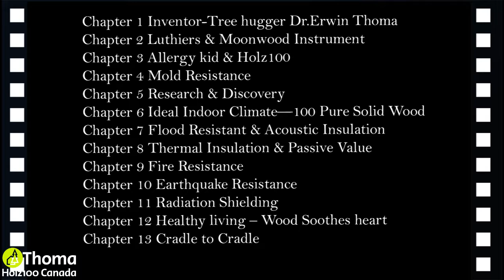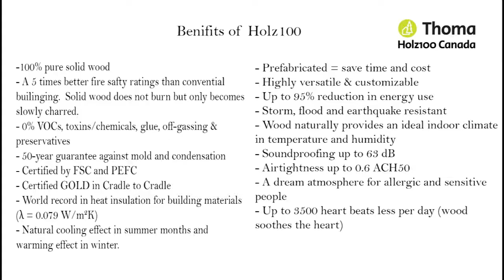CHAPTER 11 Why is Holz100 RADIATION resistant?